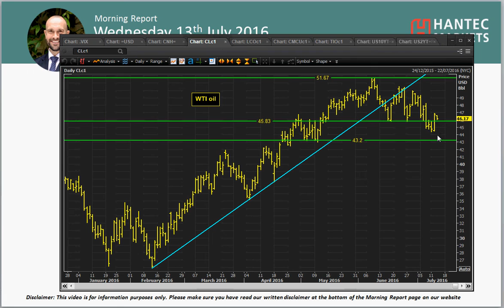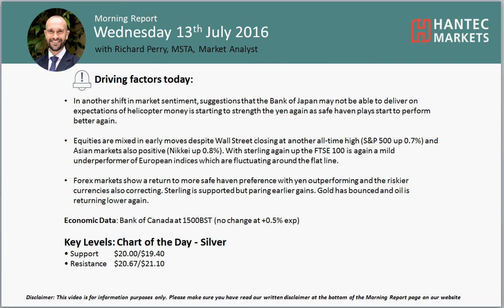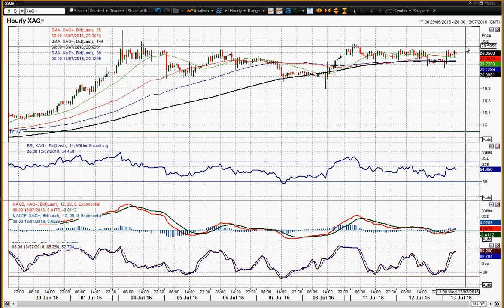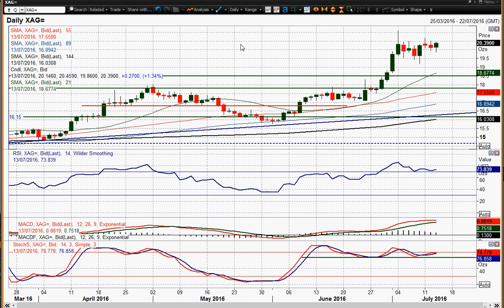Daily Market Overview 13/07/2016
WHat is driving the preference back for the safer havens today? The chart of the day is Silver